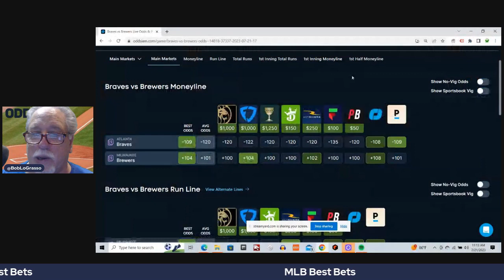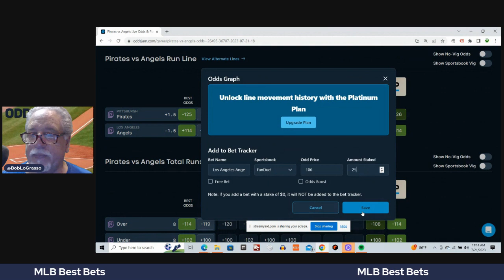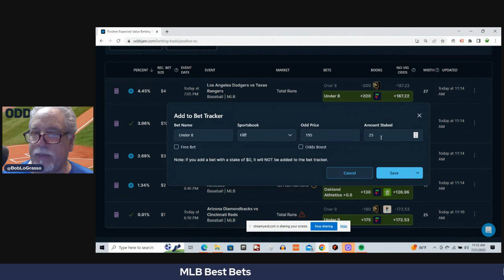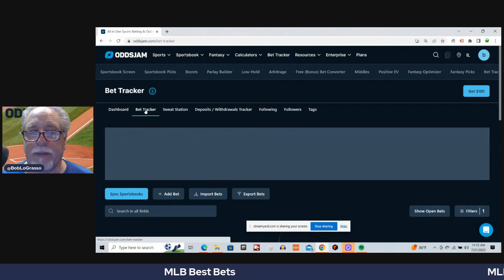MLB Best Bets For 7/21/23 | MLB Picks & Predictions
In this video Bob will show some of his best bets for today in MLB.  He will  be using the tools on OddsJam to find some +EV plays.  Bob will also be highlighting all of the tools on the OddsJam website and explaining the value of each tool.  Bob will be talking about everything that is related to sports, including sports betting.